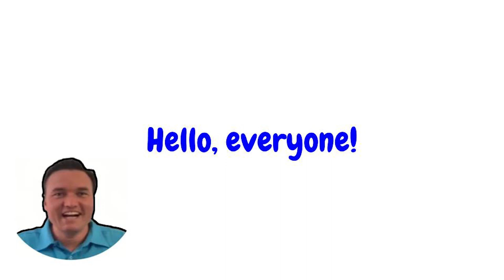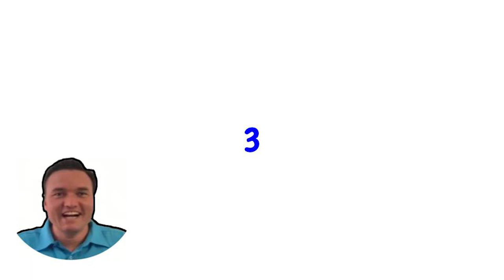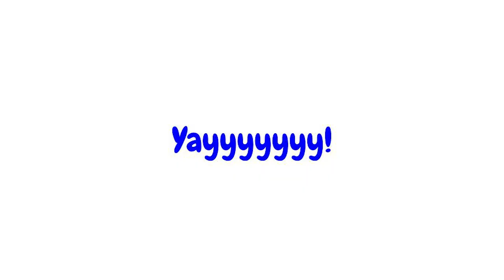10 minute timer with 6 rotations